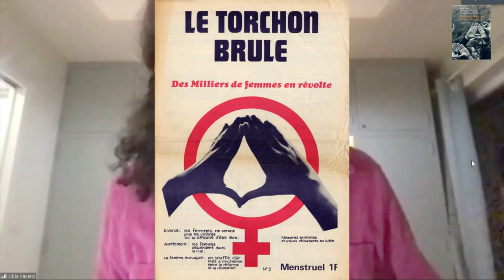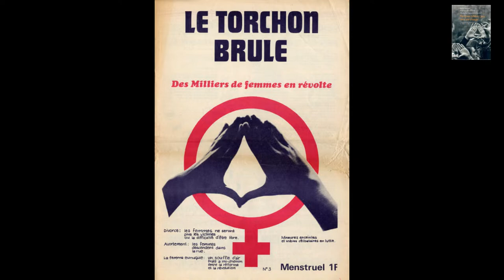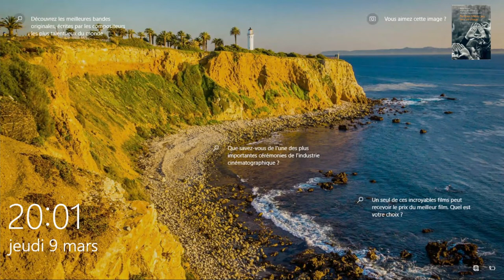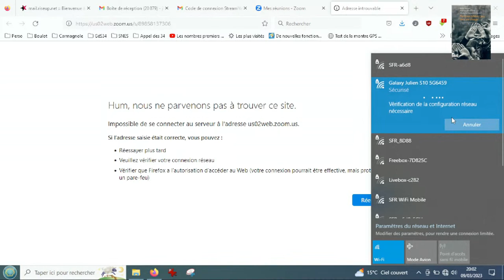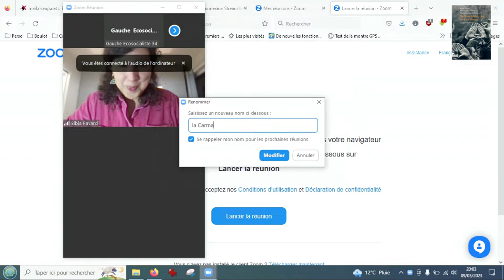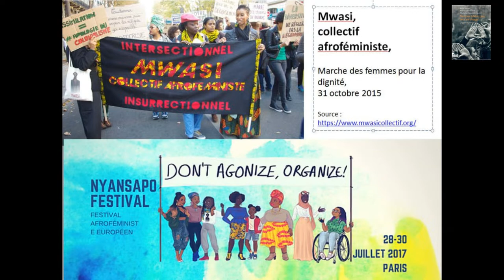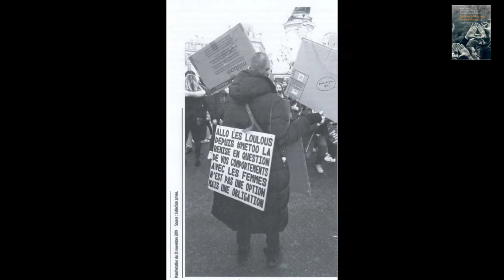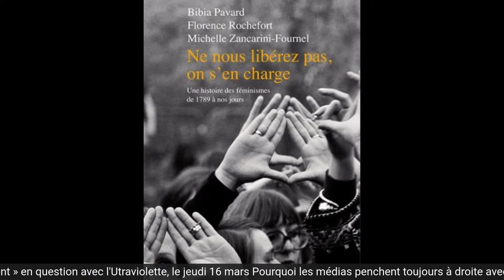Ne nous libérez pas on s’en charge ! Histoire des féminismes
Comment les féminismes ont-ils émergé en France ? Doit-on parler de « féminisme bourgeois » ? Quels liens ont existé entre féminismes et socialismes ? Y a-t-il eu des féminismes noirs ? Les féministes étaient-elles toutes colonialistes ? Comment s’articulent mouvements lesbien, gay, trans et mouvements féministes ? Qu’est-ce qui est nouveau dans les groupes féministes aujourd’hui ? Qu’est-ce que révèle Metoo sur la capacité des femmes à se mobiliser ?

Conférence-débat avec Bibia Pavard, historienne, co-auteure d’un livre majeur : Ne nous libérez pas, on s’en charge. Une histoire des féminismes de 1789 à nos jours, (La Découverte, 2020).

Ce livre entend fournir quelques clés indispensables afin de penser les féminismes d’hier et d’aujourd’hui à la lumière des grands défis contemporains, des inégalités sociales, raciales et de genre.

Un événement en partenariat avec la librairie Fiers de Lettres.